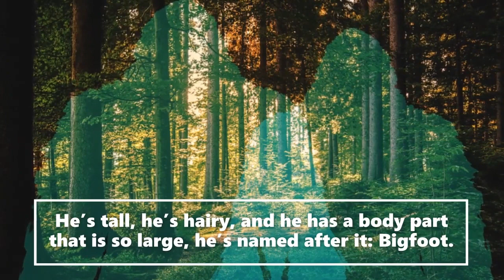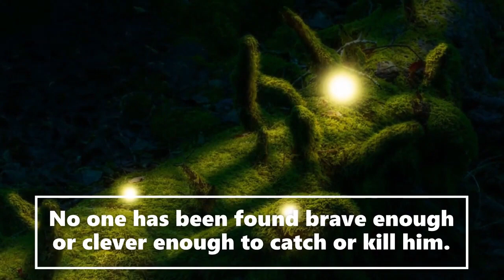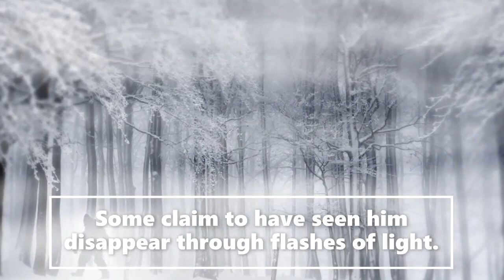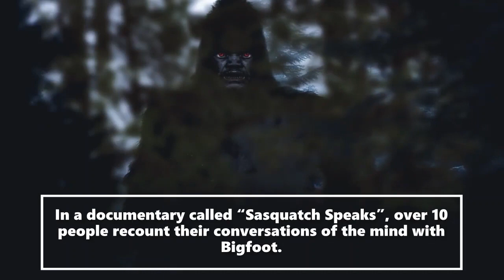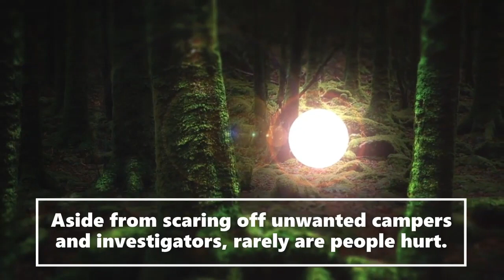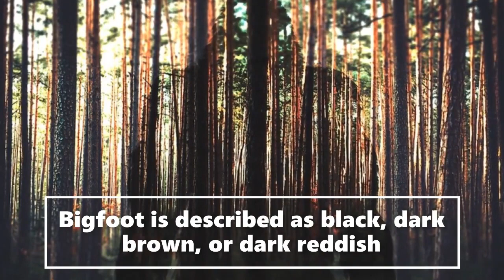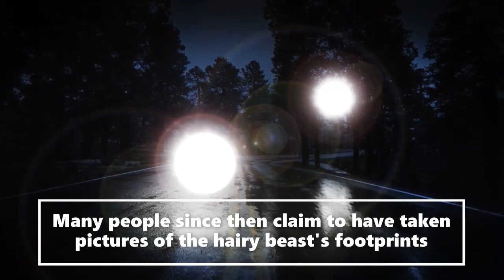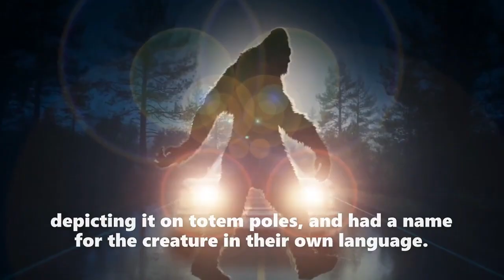(Prt2of2) Curiosity Killed the Cat Mystery (True Story!)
Welcome to the Saroy channel. This is an entertainment channel for real Bigfoot bedtime stories. Today(Prt2of2) Curiosity Killed the Cat Mystery (True Story!).  We receive witness Sasquatch accounts and actual publicly documented cryptid sightings. Creative license is used to expand on the characters in these stories. We release daily encounters.  Let us know if you enjoyed today's story.